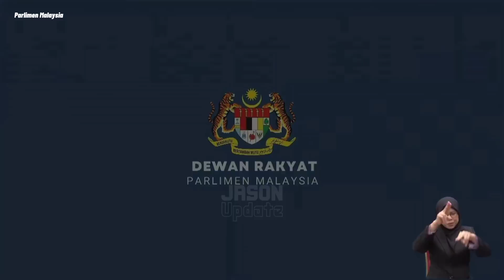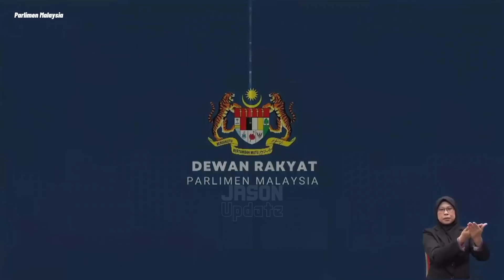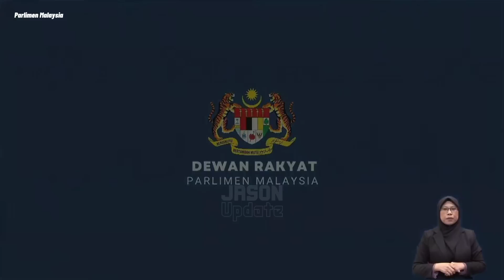Dewan Kecoh Bila Ahli Parlimen PN Tidak Mahu Laporan Ketua Audit Negara 2021 Dibahas Di Dewan Rakyat